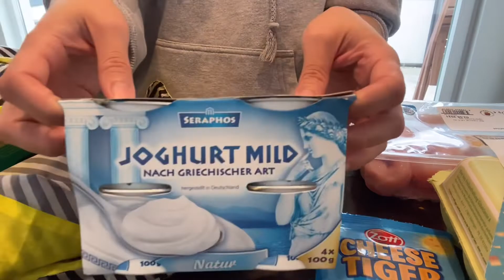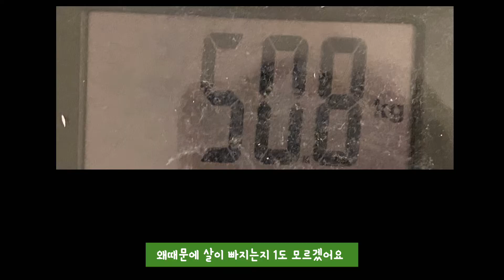(독일다이어터VLOG) 요즘 핫하단 라이스페이퍼 떡볶이도전 🙋🏻‍♀️,살이쭉쭉빠지는브이로그 , 오글오글 독어,종합선물세트같은브이로그, 떡볶이 못잃어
안녕하세요
오랫만에 여러장소에서 찍은 브이로그에요
그동안 너무 밥하는 모습만 보여드린거 같아서
다시 조금 여러 장소에서 찍어보려고 노력했어요 🙈
슬슬 다시 테라스 한정이지만 카페랑 레스토랑이 열고 있어서 집콕을 벗어 날수 있을거 같아요 🤪

오늘도 영상봐주셔서 감사해요